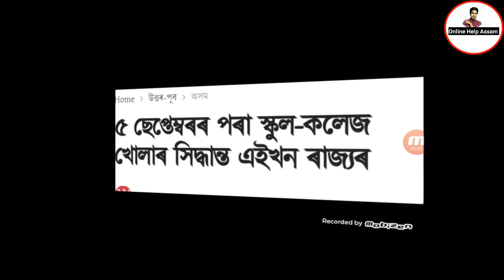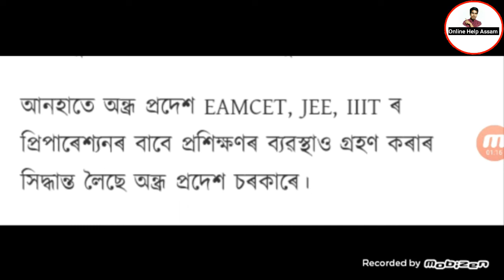চৰকাৰৰ গুৰুত্বপূৰ্ণ ঘোষণা কেতিয়াৰ পৰা খুলিব ৰাজ্যৰ স্কুল, কলেজ সমূহ এতিয়াই চাওঁক//Online Help assam